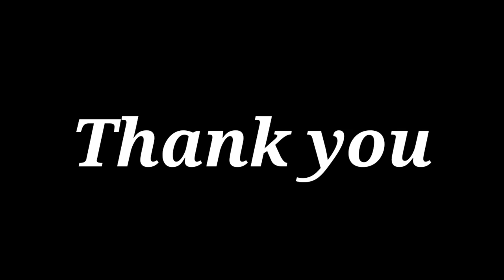The Orbis School - Karate - Stepping Back Hand Fighting Punch